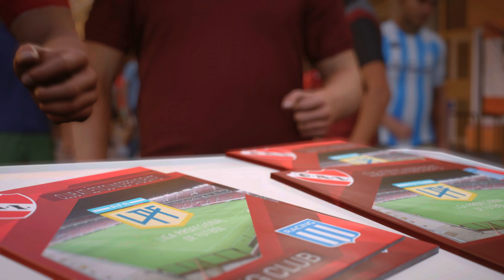EA FC 24 - Independiente vs Racing | Liga argentina | Next Gen - Series X [4K 60FPS].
Gameplay de EA FC 24 en Xbox Series X [4K 60FPS].